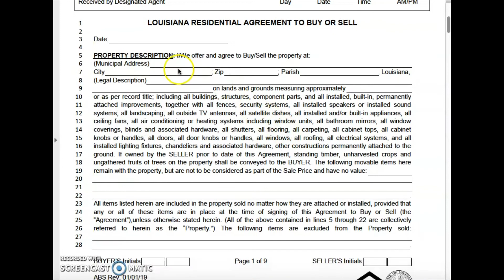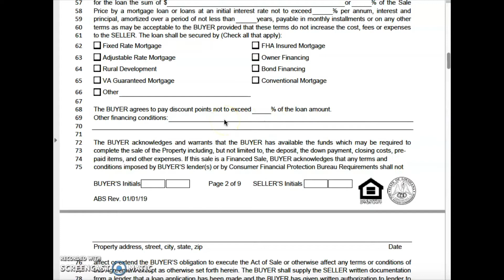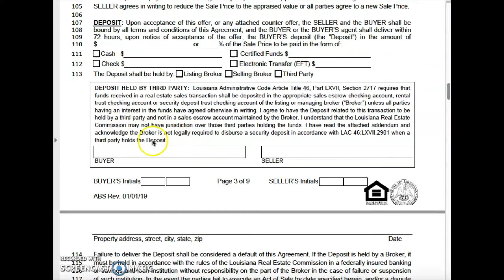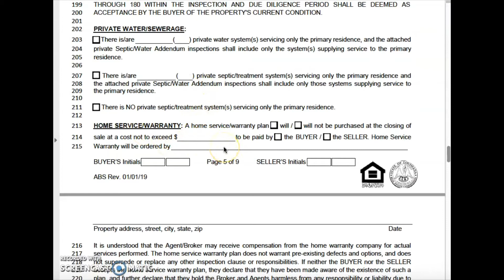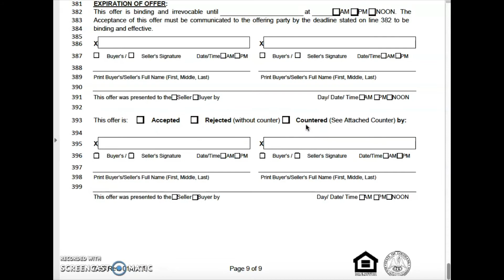Joel Picolo - Purchase Agreements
Our brokerage is full of talented agents who are experts not only in real estate, but in many other subjects as well. Since we all have a little extra time on our hands, we have asked our agents to put together short, educational videos for our brokerage to share with you! Over the next few weeks, our agents will share their knowledge about real estate, business, health tips, interior design, mental health, and more!

Our first video features Joel Picolo reviewing a Purchase Agreement. Joel is a Real Estate Agent / Sales Manager with Godwyn & Stone Brokerage and is also a star on our upcoming HGTV show “Selling the Big Easy."